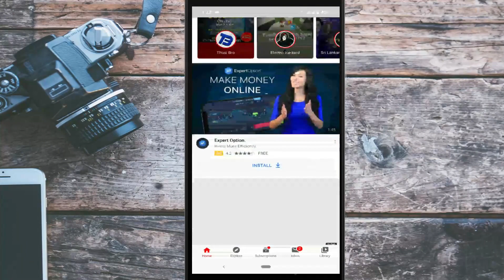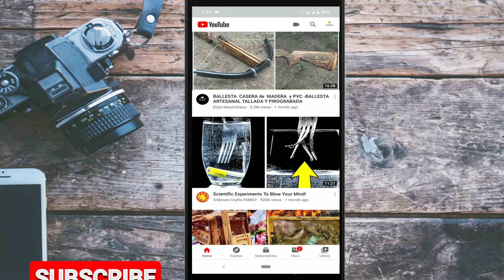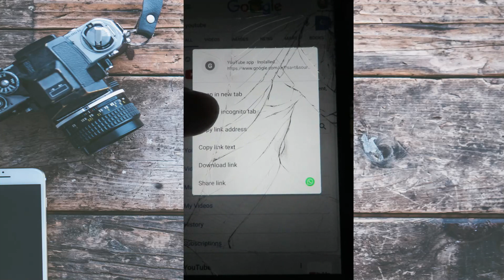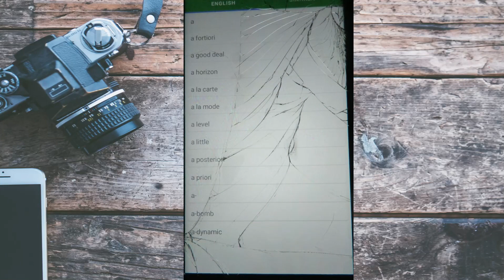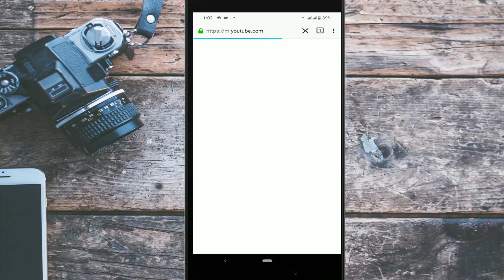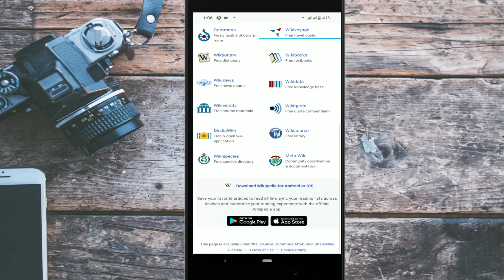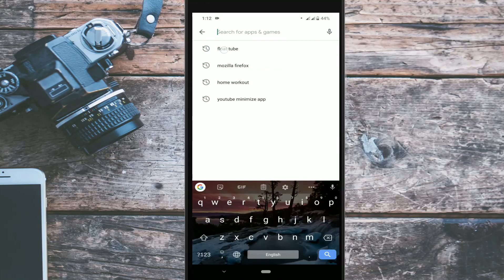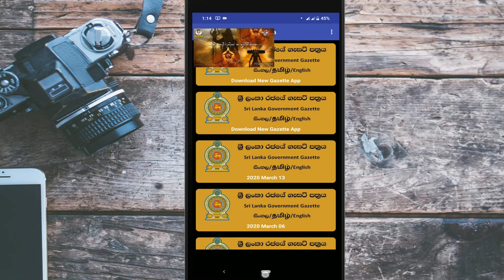How play YouTube videos in Background | Sinhala Tutorial | Bright SL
Bright Sl is here for simplify day to day technology related activities by sharing most valuable tutorials in short and sweet way.

YouTube is the most attractive social media platform among all people around the world. millions of peoples come to here to watch videos based on their purposes. so watching this video you can get how play YouTube videos in background or when your mobile at lock. watch the video for further information.

 | Bright SL |